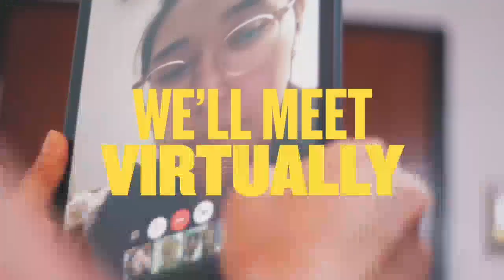Gender Debates Café „Cum oprim violența împotriva fetelor și femeilor aici și acum”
Gender Debates Café organizat de UN Women Moldova „Cum oprim violența împotriva fetelor și femeilor aici și acum”